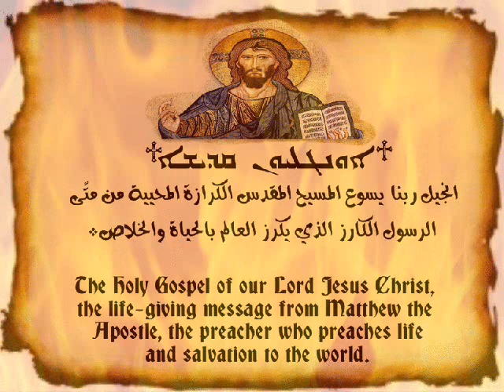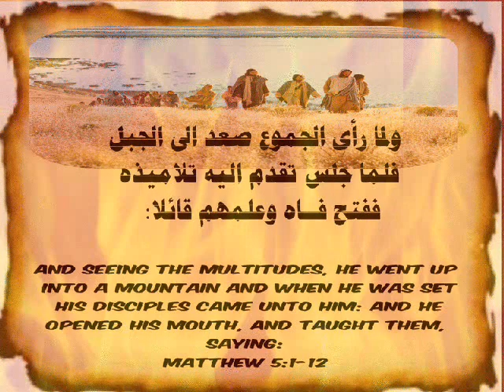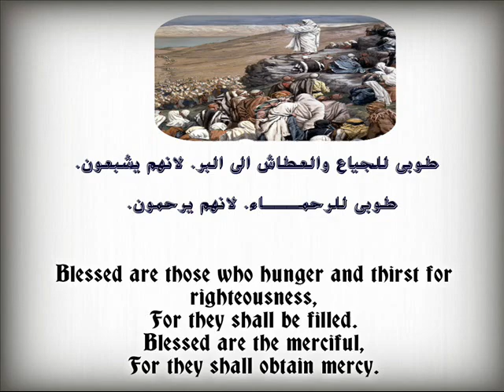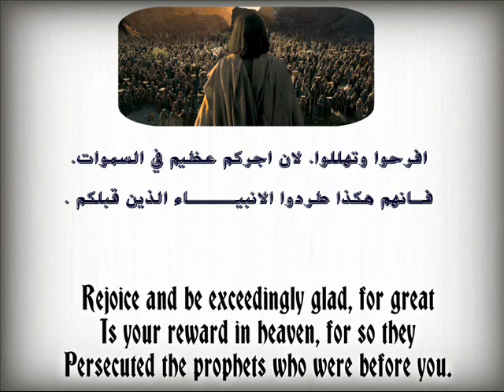Sermon On the Mount in Aramaic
Sermon On The Mount in Syriac Aramaic
With Translation In Arabic And English
Readings From The Bible Matthew 5:1-12